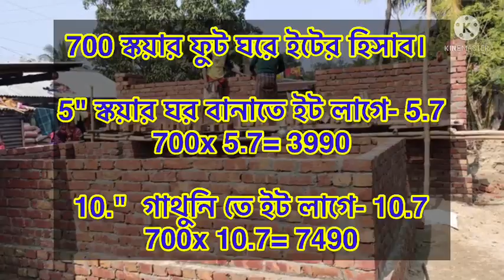ইটের খোয়ার ঘরের ইটের হিসাব বের করার নিয়ম।। 2 রুম ঘরে ইটের হিসাব 2022। 700স্কয়ার ফুট ঘরে ইটের হিসাব